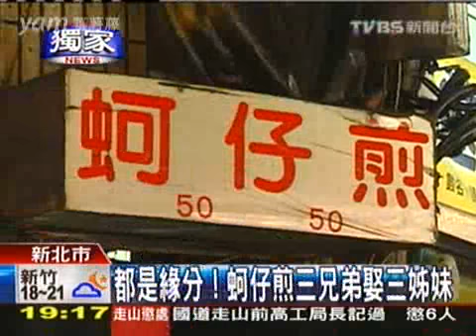都是緣分！陳家3兄弟娶3姊妹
[來源]TVBS
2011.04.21